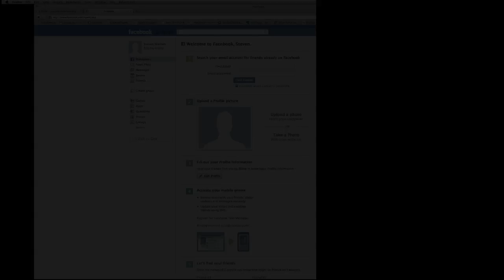Invitation To Find Us & Like Us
Invitation To Find Us & Like Us. At Authentik Style we value each and every person and their unique style...it's what makes them, them...and you, you..Awesome!